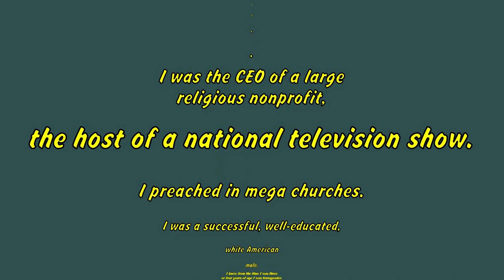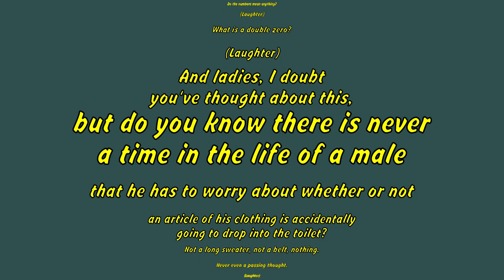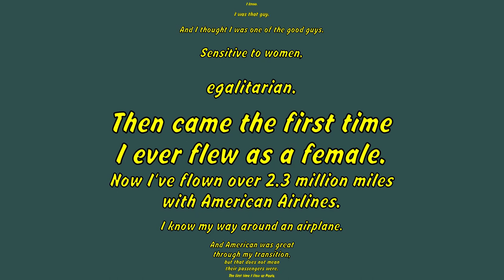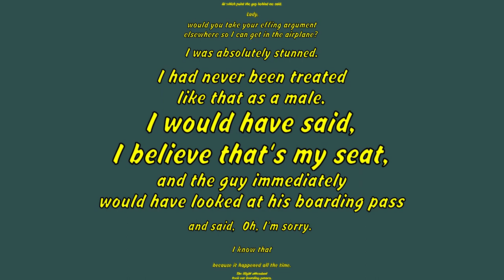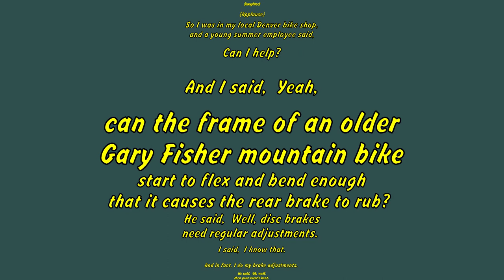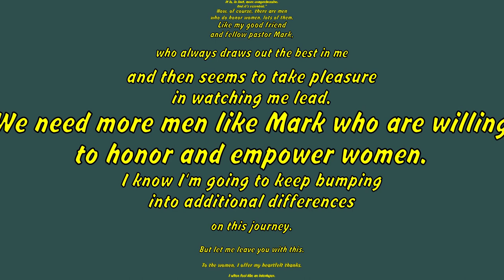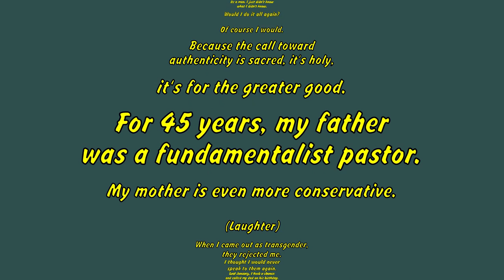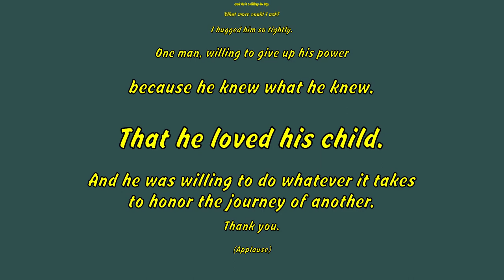Paula Stone Williams: What my gender transition taught me about womanhood ( TED Subtitles )